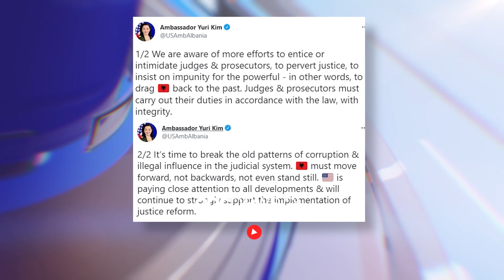Kim: Ka përpjekje për “të blerë” dhe frikësuar gjyqtarët që mos të ndëshkojnë të fuqishmit